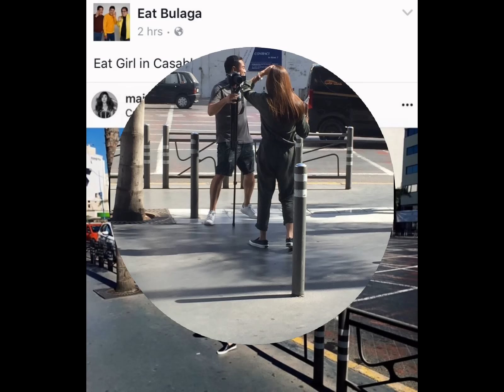ALDUB in Kingdom of Morocco BTS 1 August 10, 2016